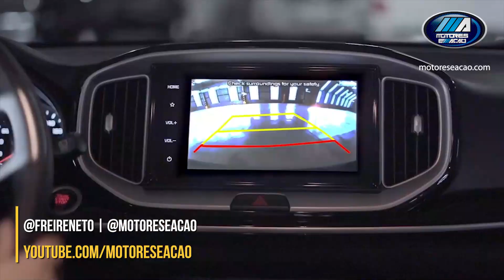Novo Kia Stonic chegando